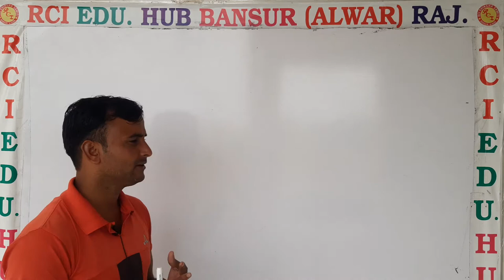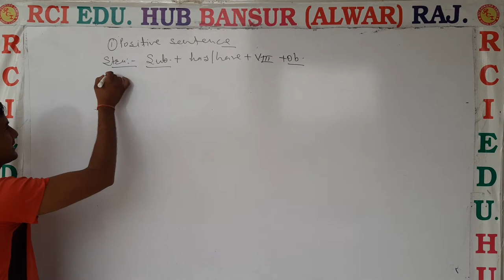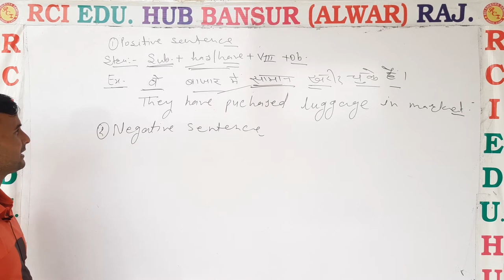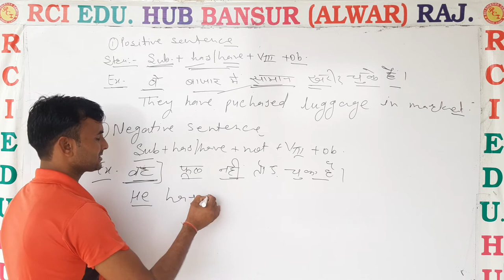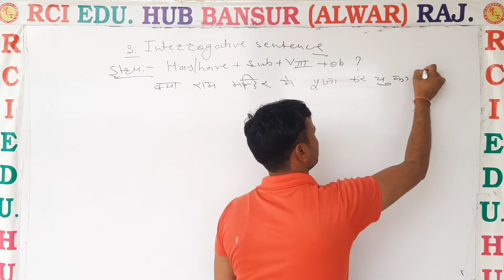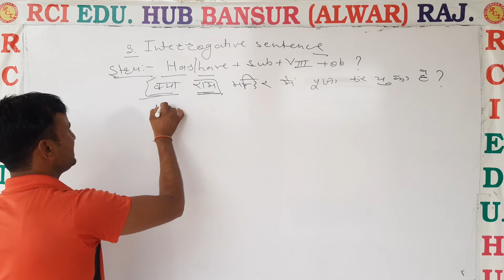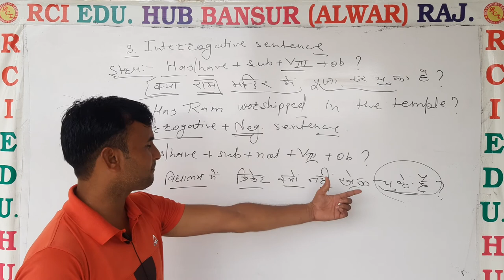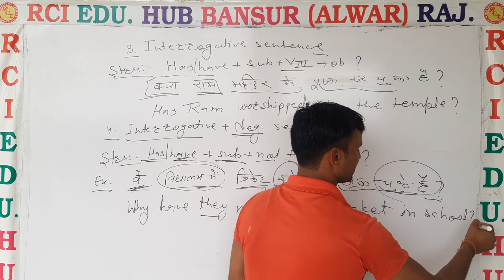ENG Present perfect tense part 2